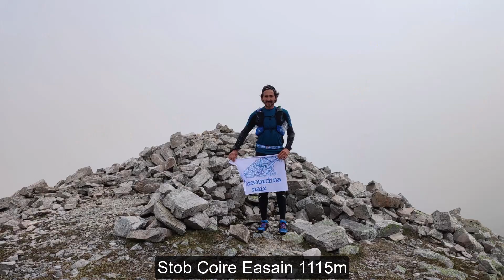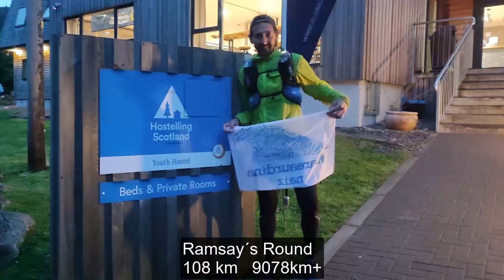Ramsay Round (Imanol Aleson eta bere lagunak)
Hemen duzue Imanol Aleson  eta bere lagunek eginiko Ramsay´s Round famatuaren bideoa. Gainera gailur bakoitzean Marea Urdinari babesa emateko denbora hartu zuten, mila esker!! Zuek ere URDIN!